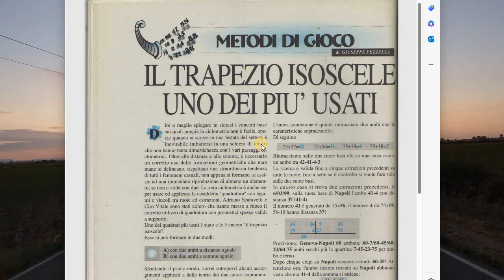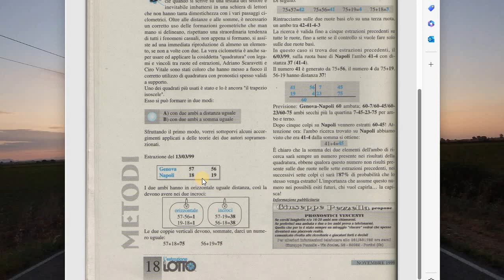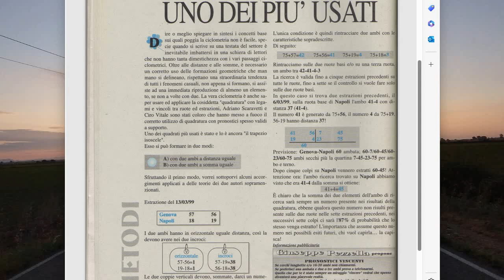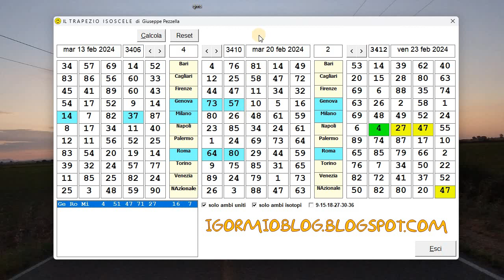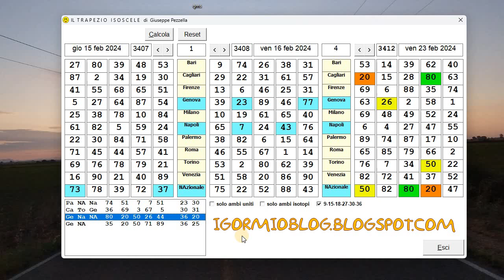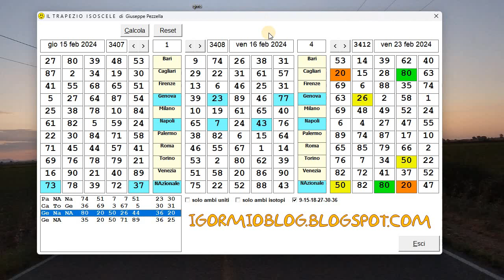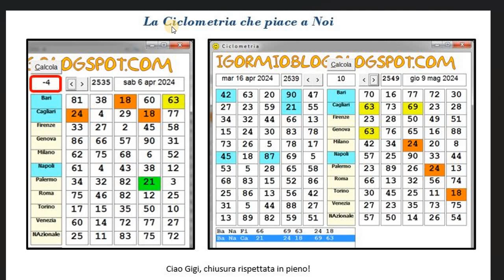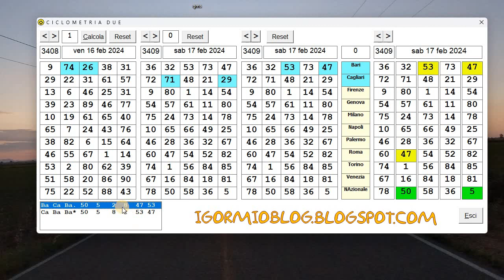Il trapezio isoscele di G. Pezzella e Ciclometria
Video ISTRUZIONI